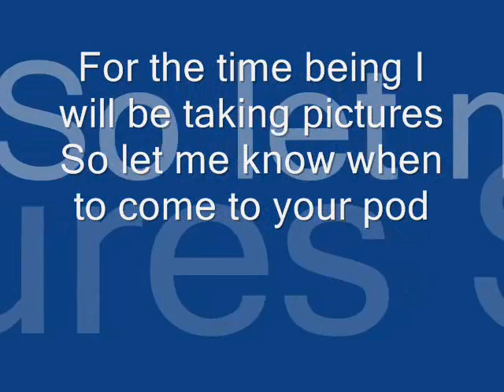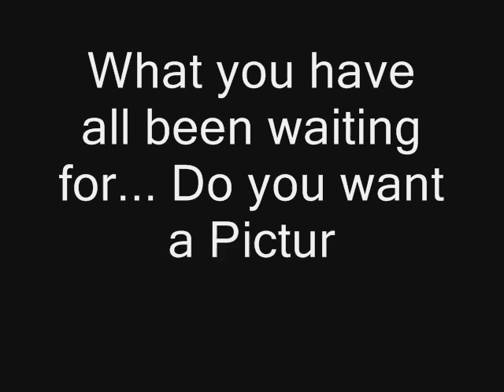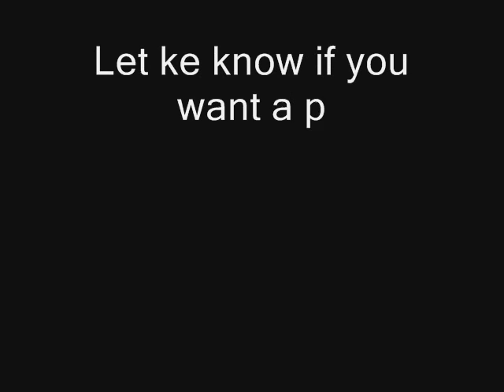Galaxseeds Royal Honeycomb Pod Gallery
New pictures on random seedizens pods